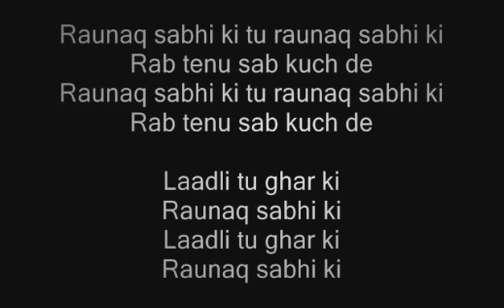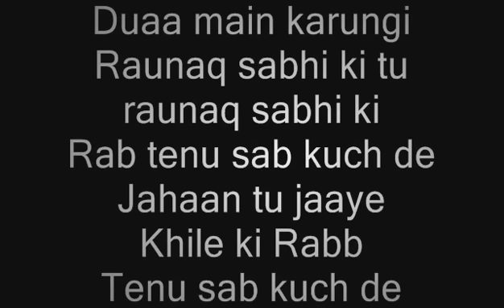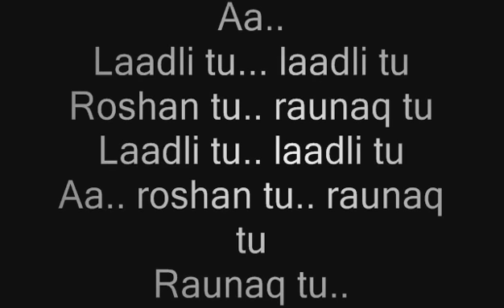A. R. Rahman, Kapil Sibal, Lata Mangeshkar – Laadli | Raunaq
Laadli Lyrics - Lata Mangeshkar, A.r. Rahman (raunaq)
Lyrics of "Laadli" song sung by Lata Mangeshkar, A.R. Rahman from Raunaq and written by Kapil Sibal. Duaa main karungi
Jahaan tu jaaye khile

Dedicated to VogueEmpower - ‘Laadli’ is the Raunaq of Life and reflects the theme of women’s empowerment. Kapil Sibal’s moving poetry is set to melodious music by A.R. Rahman. Lata Mangeshkar's beautiful voice adds soul to this song about the strength of a woman. The video is directed by Bejoy Nambiar.

Lyrics: Kapil Sibal
Vocalist: Lata Mangeshkar, A.R. Rahman
Backing Vocals: Shaasha Tirupati, Aditi Paul, Varsha, Pooja, Sharanya

Concept by A.R. Rahman
Executive producer: Sharada Trilok, Karan Grover
Director: Bejoy Nambiar
Cast: Vaidehi Parashurami as LAADLI, Mandeep Kumar, Ankushi Gagneja
DOP: Sanu John Varughese
Editor:Bhuvan Srinivasan

Action Director: Javed Aejaz

Production Designer: Pooja Palan

Executive Producer: Lakshay Kumar

Supervising Producer: Jyoti Penkar, Priyesh Kaushik
Costume Designer: Harpreet Singh Sawhney

Choreographer: Elizabeth Pereira Pandit

Line Producer (Mumbai): Rohit Phale
Line Producer (Delhi): Ravi Sarin

Assistant Directors: Harshit Desai, Elizabeth Pereira Pandit, Lakshay Kumar, Surjit Singh
VFX: Future works Studio
VFX Supervisor: Smith Shah

Lab: Futureworks studio

Colourist: A.T. Bagath Singh
Camera Assistants: Srinivas Reddy, Rajesh Nare

Editor: Bhuvan Srinivasan
Associate Editor: Ashish Suryavanshi, Sajid Shaikh
Art Assistant: Madhusudan, Sheldon Rebello, Anil Kumar Sahu
Costume Designer Assistant: Shaily Khera
Choreography Assistant: Pooja Palan
Still Photography: Shoeb Mashadi
2nd Unit Director: Shriya Pilgaonkar
2nd Unit DOP: Rangoli Agarwal
Special Thanks: Abinandhan Ramanujam, Ms Lochan Tulsi and her disciples, Dinesh Shah
INTERNAL AUDITORS:
FinGrid Business Solutions
Kalai Arasu P
Muthukumar M
Laadli Lyrics
Duaa main karungi
Jahaan tu jaaye khile ki Rabb
Tenu sab kuch de (sab kuch de)

Raunaq sabhi ki tu raunaq sabhi ki
Rab tenu sab kuch de

Laadli tu ghar ki
Raunaq sabhi ki
Raunaq sabhi ki

Basegi tu kahin bhi
Duaa main karungi jahaan tu jaaye

Raunaq Laadli A.r. Rahman
Lata Mangeshkar Laadli Raunaq
A. R. Rahman, Kapil Sibal, Lata Mangeshkar – Laadli | Raunaq original
raunaq Laadli Lyrics
AR Rahman ladli 2014
Lata Mangeshkar ladli 2014
A.r. Rahman raunaq
raunaq
raunaq Lyrics
raunaq 2014
A. R. Rahman, Kapil Sibal, Lata Mangeshkar – Laadli | Raunaq 2014
Kapil Sibal Laadli 2014
Laadli | Raunaq 2014